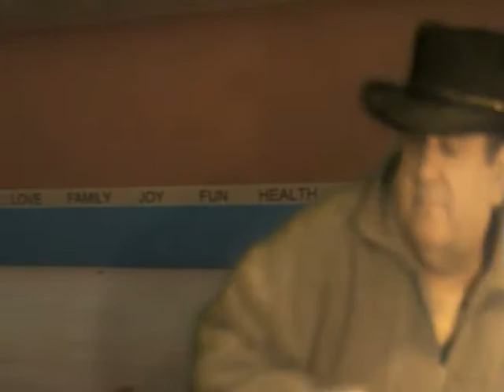I Belive In The Man In The Sky-Les Attridge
elvis presley cover